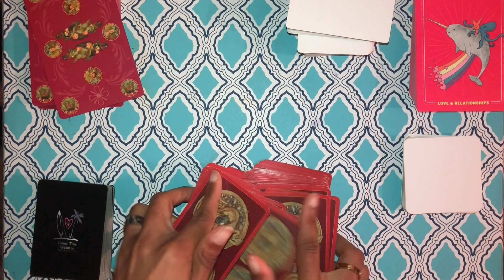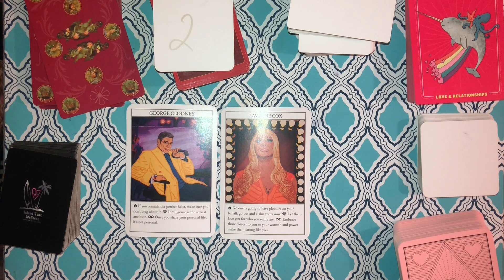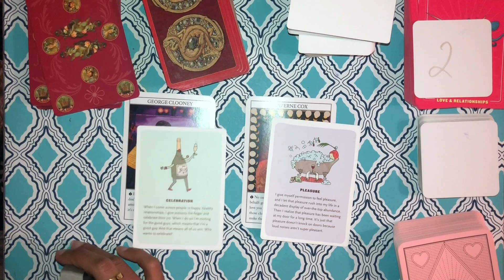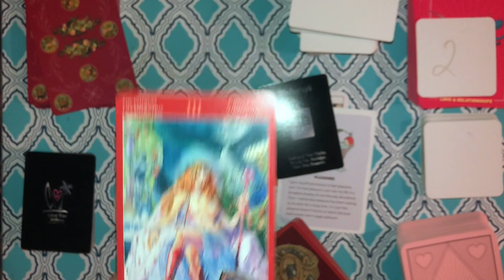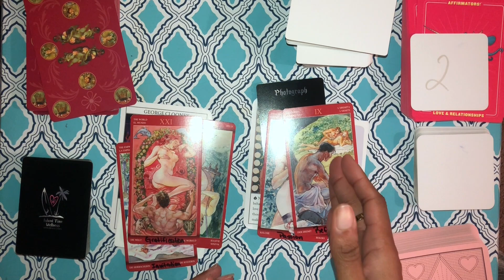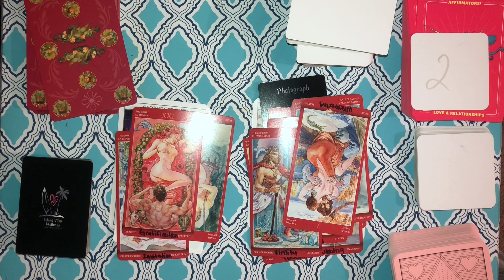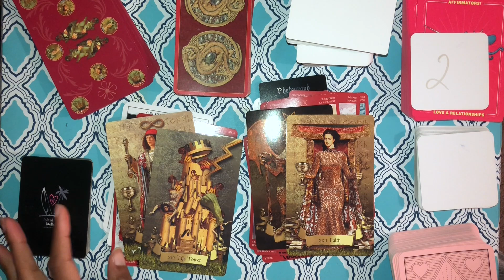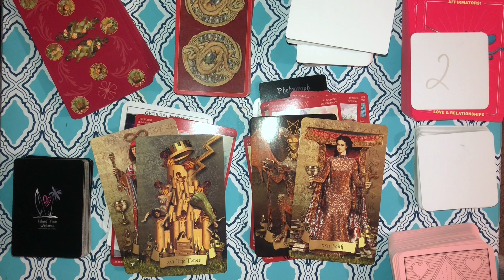How Many Wives Will Justin Bieber Have? | Tarot Reading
HEY LOVE!💕

🌞BOOK YOUR READING WITH ME TODAY🌞

- With detail

Full Readings (RECORDED ANSWERS)
- Career & Money Reading ($40)
- Romance Reading ($40)
- With detail!

If you’re inquiring about a person please leave their name & birthday as well please.

- ALL PURCHASES ARE NON REFUNDABLE